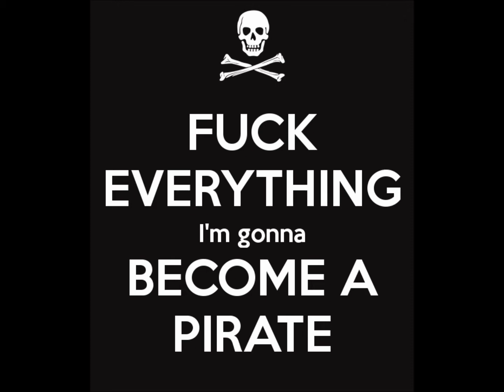FUN IN 335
havein fun in 335 nice to have to prep a base for once lmao makes a change